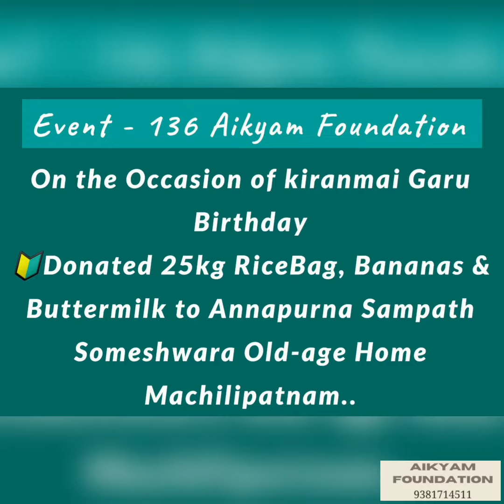event 136 Aikyam Foundation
On the Occasion of kiranmai Garu Birthday
🔰Donated 25kg RiceBag, Bananas & Buttermilk to Annapurna Sampath Someshwara Old-age Home Machilipatnam..